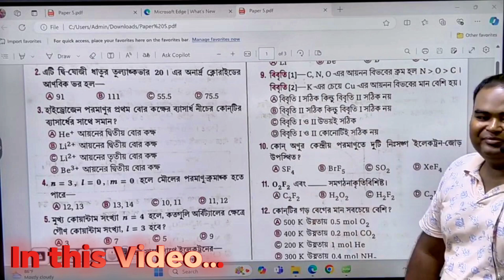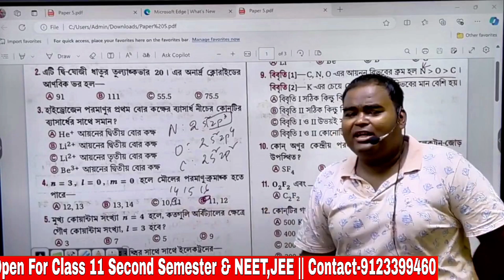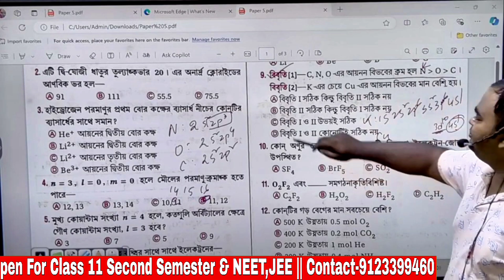IONISATION ENERGY IN CARBON NITROGEN AND OXYGEN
*Chemistry MCQs for Class 11 WBCHSE Students**

This discussion is dedicated to providing a platform for Class 11 students preparing for the WBCHSE semester examinations to practice and discuss multiple-choice questions (MCQs) related to chemistry. The focus will be on covering key concepts and topics from the Class 11 chemistry syllabus.

# Class11Chemistry
wbchse Exam
HSc, Exam
Chemistry Practice
Chemistry Questions
CBSE Chemistry
NCERT Chemistry
Chemistry Syllabus
# Class 11 Science
Competitive Exams
# Study Tips
# Chemistry Study Material